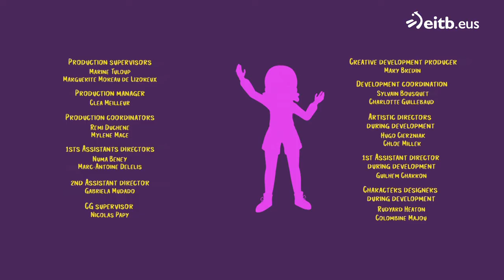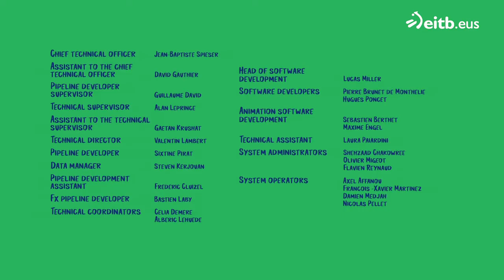PRESTO! MAGIA ESKOLA (Bateko Pikak eskolako Vincent)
Dylan eta Lisa oso zorioneko sentitzen dira Presto! magia eskola berriko ikasle direlako. Eskolan gertatzen den guztiarekin zur eta lur geratuko dira. Lorenzok eta bere ilobak etxe zaharra eskola bihurtu dute, gazteek magia ikas dezaten! Atal eta bideo gehiago